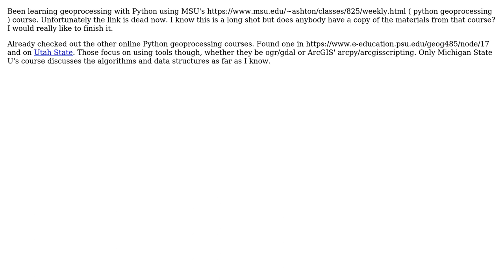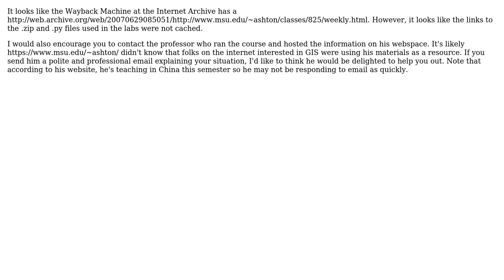GIS: Mirror of Michigan State University's Python geoprocessing course materials (4 Solutions!!)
GIS: Mirror of Michigan State University's Python geoprocessing course materials

With thanks & praise to God, and with thanks to the many people who have made this project possible! | Content (except music & images) licensed under CC BY-SA | Music | Images & others | With thanks to user whuber user user14589 user R.K. user dmahr user Dave user Damon and the Stack Exchange Network Trademarks are property of their respective owners. You are responsible for your own actions.